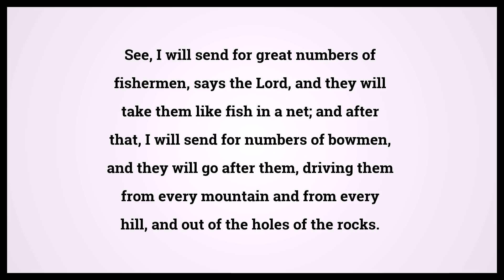Holy Bible Jeremiah 16:16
Video shows Holy Bible Jeremiah Chapter 16 Verse 16: See, I will send for great numbers of fishermen, says the Lord, and they will take them like fish in a net; and after that, I will send for numbers of bowmen, and they will go after them, driving them from every mountain and from every hill, and out of the holes of the rocks. Powered by MaryTTS. Text taken from Bible in Basic Edition. Bible Jeremiah 16:16